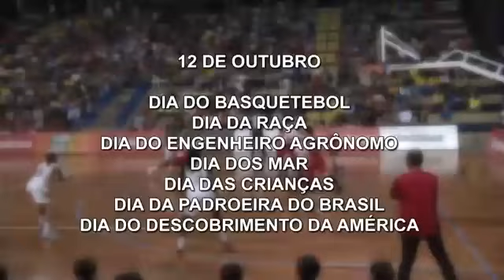Câmara Notícia : Olha o esporte aí 11/10/2016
Dia do basquete se comemora em 12 de outubro. Jogos escolares municipais vão até dia 20. Dia 16 tem Caminhada Outubro Rosa. Bicicleta usada na abertura dos Jogos Olímpicos Rio 2016 está exposta em Campinas até 8 de novembro. Kizzy Antualpa, ex-atleta da seleção brasileira de ginástica rítmica esteve no Sesc de Campinas e conversou com a repórter Ana Bresil.